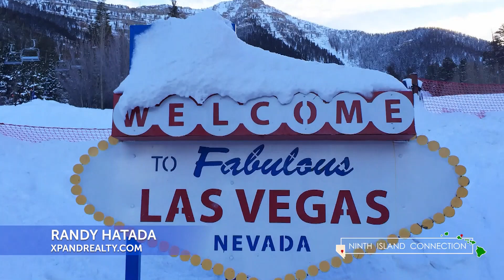Ninth Island Connection - Season 1 | Episode 10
Happy Aloha Friday!!!

In this throwback episode from quarantine, Sebastian interviews me at a California Hotel favorite restaurant, Redwood Steakhouse. We have a sit down talk about what I get asked most from my clients when I help them relocate to Las Vegas, the types of real estate services that Xpand offers to clients, How much further your dollar goes here in Las Vegas compared to Hawai’i, and What first steps you can take if  you are interested in investing in Las Vegas Real Estate. Tune in for all the answers and see if any of your questions get answered.

Randy Hatada: Broker / Owner
Xpand Realty & Property Management
B.0006680